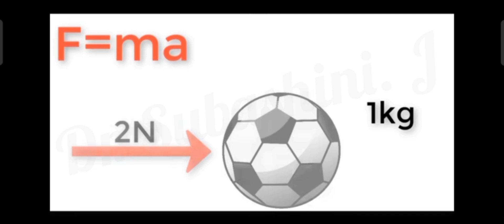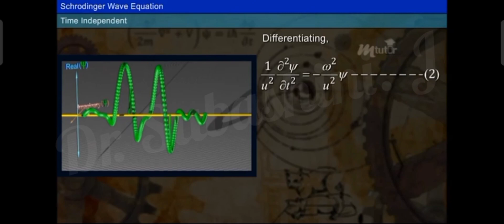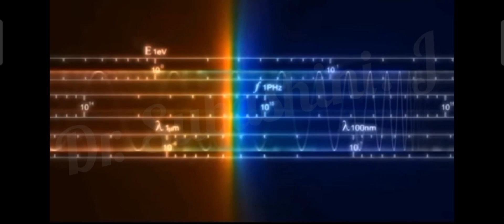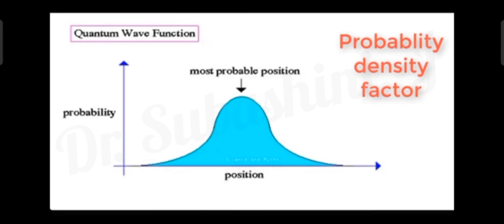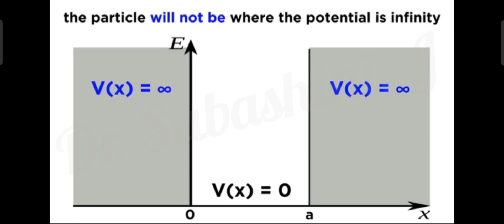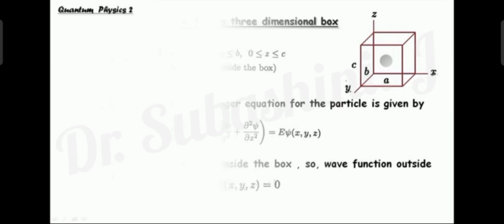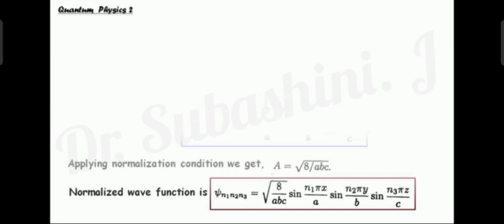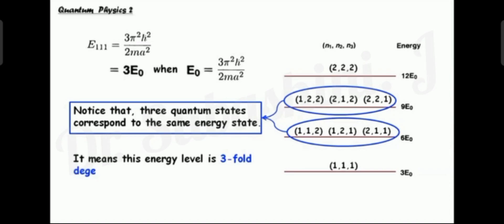PARTICLE IN A THREE DIMENSIONAL BOX-SCHRODINGER WAVE EQUATION-QUANTUM MECHANICS-Tamil-Dr.Subashini.J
Basics of quantum physics, origin
Schroedinger time dependent wave equation
Schroedinger time independent wave equation
Application of Schroedinger wave equation
Particle in a infinite potential well
Particle in a box- Quantum mechanics
B.E., B.Tech., Engineering Physics, PH3151
B.Sc. physics, M.Sc., physics
Physics
Dr. Subashini. J